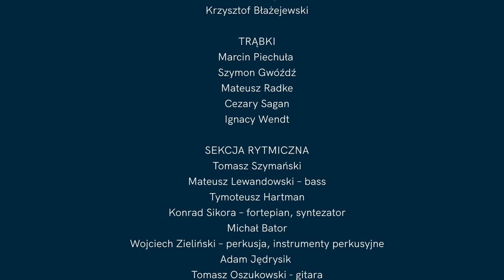Ryszard Borowski – Blues In C / Borowski / Miśkiewicz / Chopin University Big Band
Środa na Okólniku
Ryszard Borowski (*1955) – „Blues In C”

Wykonawcy:
Ryszard Borowski – flet
Henryk Miśkiewicz – saksofon altowy
Chopin University Big Band
Piotr Kostrzewa – bandleader

Przygotowanie fortepianu: Wojciech Kuleczka
Obsługa sceny: Piotr Kosiński, Jakub Osmański, Kacper Chabrowski
Oświetlenie: Piotr Sochaczewski
Realizacja nagrania audio: Franciszek Penconek, Paweł Rymuza, Dawid Konecki
Opieka dydaktyczna nad nagraniem: as. mgr Mateusz Banasiuk

Fragment koncertu „Chopin University Big Band – Podwójny Jubileusz”, zarejestrowanego 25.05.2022 w Sali Koncertowej UMFC w Warszawie.